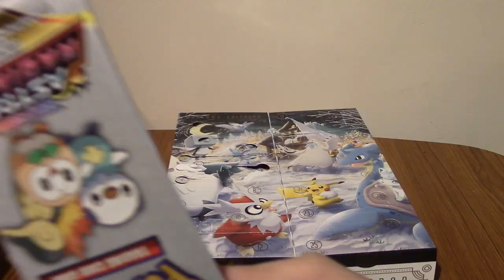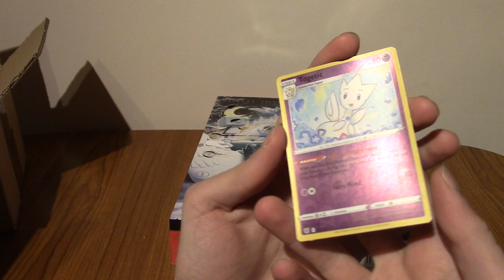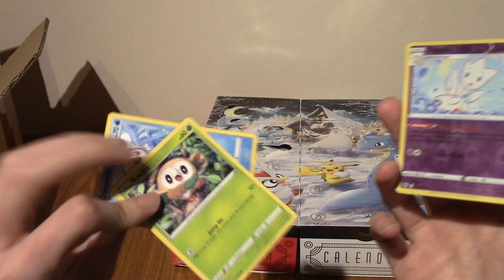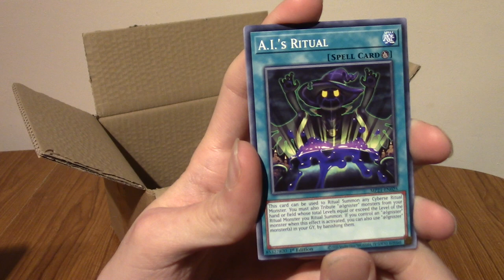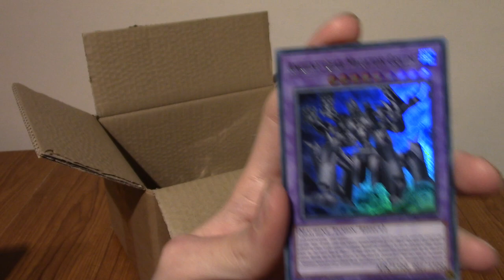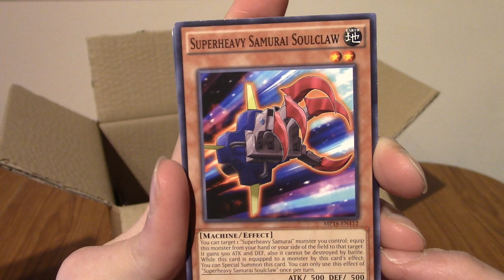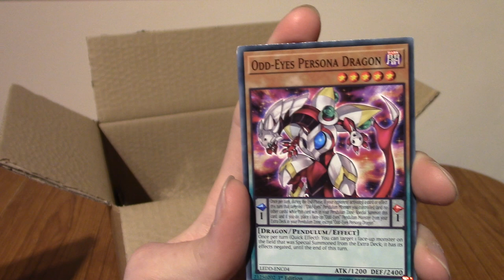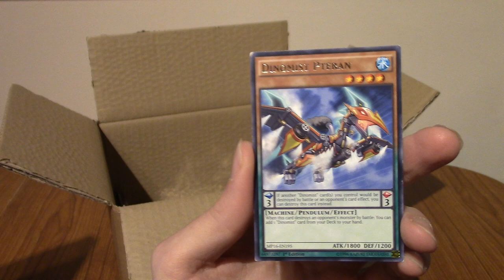ImminentChristmas Advent Card-endar 2022 Day 7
It's a week into the calendar now, what will I get today?